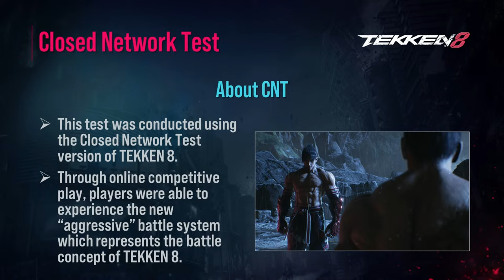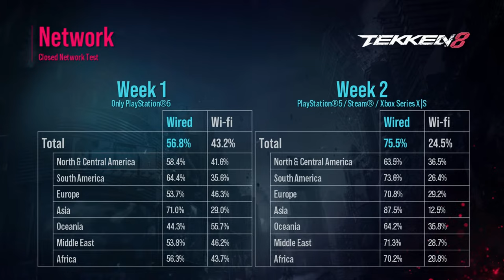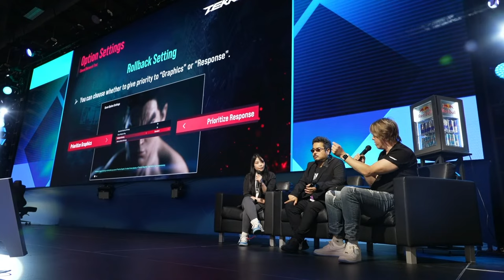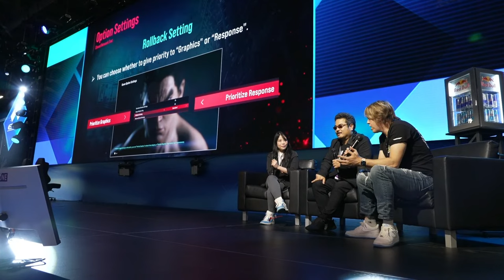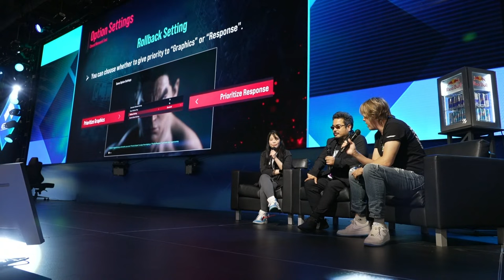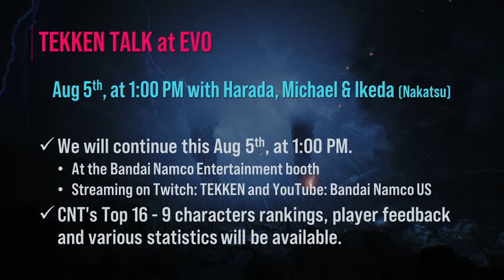TEKKEN 8 w/ Katsuhiro Harada & Michael Murray | Evo 2023